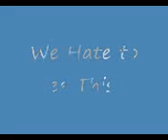GABAT LUISITO WE LOVE YOU DADDY